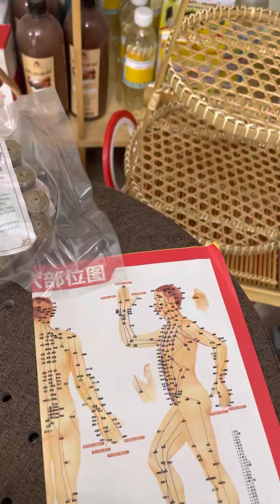Đệm xông ngải dùng để ngồi lên, nằm lên, đặt lưng, vai hoặc chân lên… có rất nhiều lợi ích!